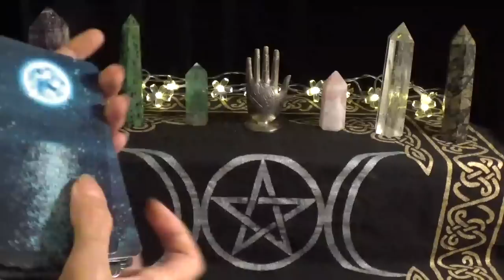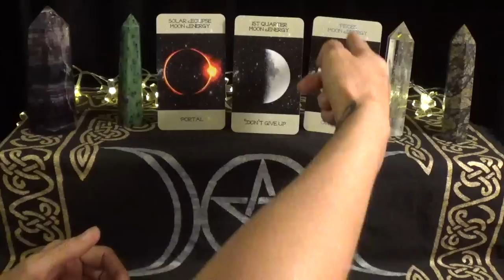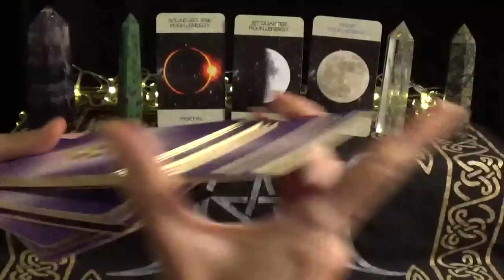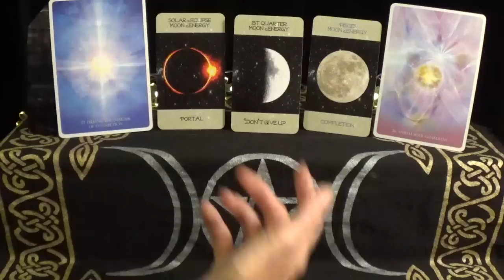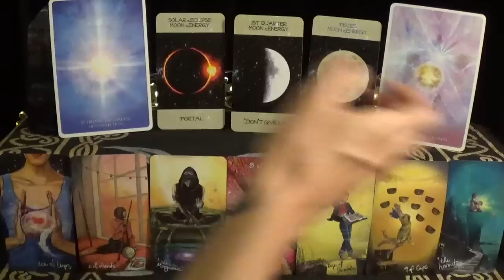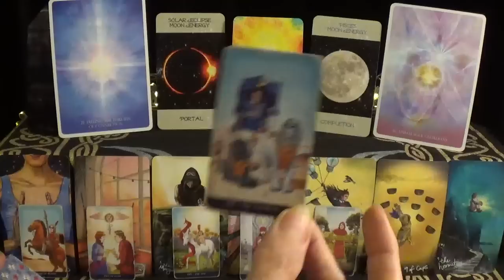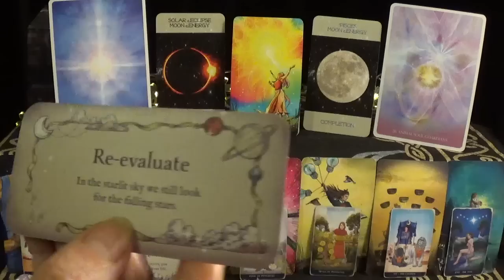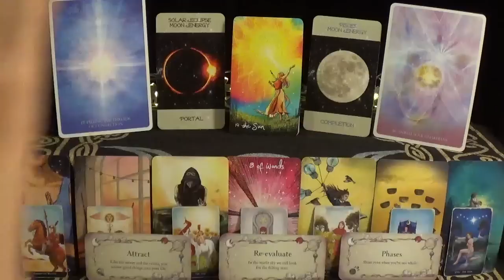🌛Getting A Second Chance!!🌜Last Q. Moon Reading ~ Sept. 17th - 24th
⭐️Decks Used⭐️
1. Luna Foretells Oracle - not for sale
2. Angelic Lightwork Oracle
3. Light Seer's Tarot
4. Classic Tarot Mini
5. Star Light